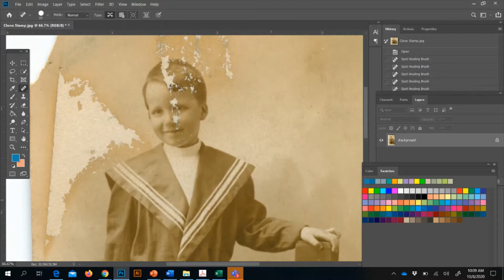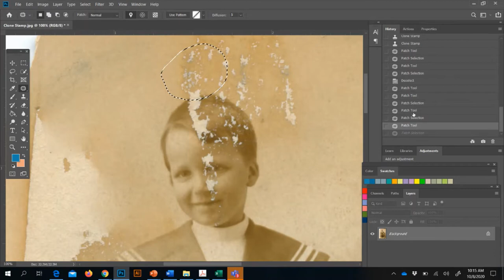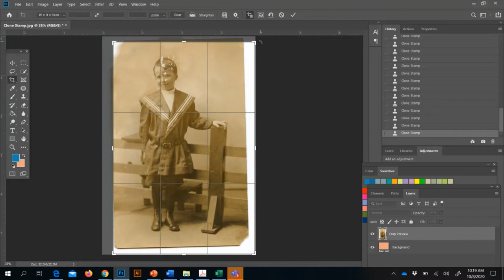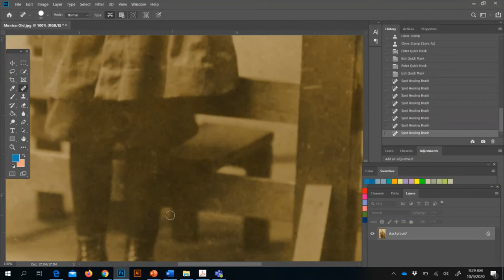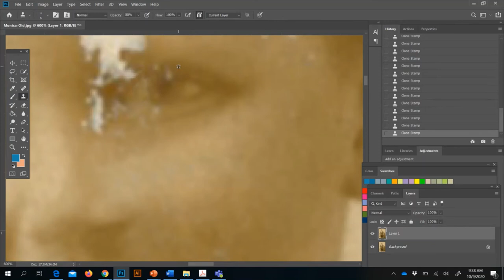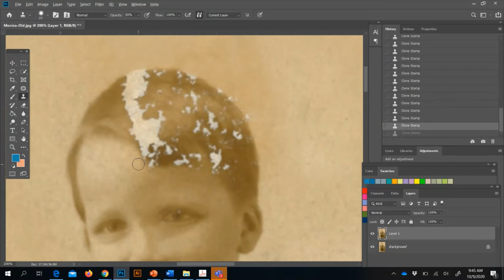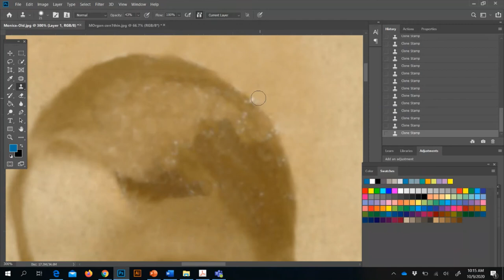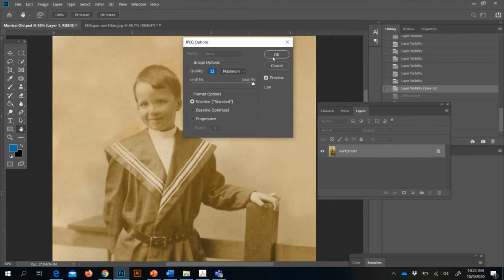Clone Stamp & Healing Tools Restoring an Old Photograph